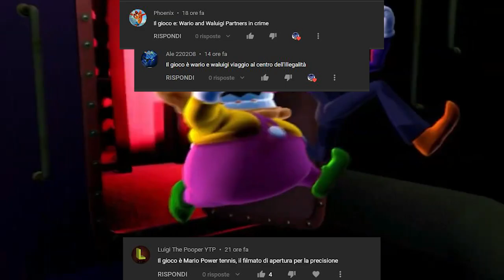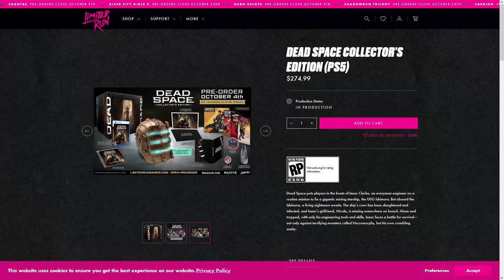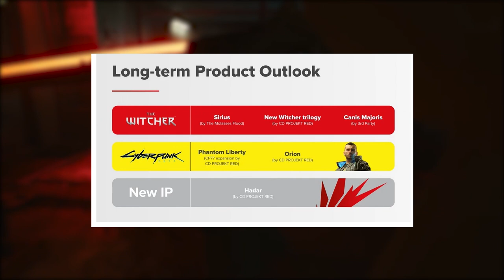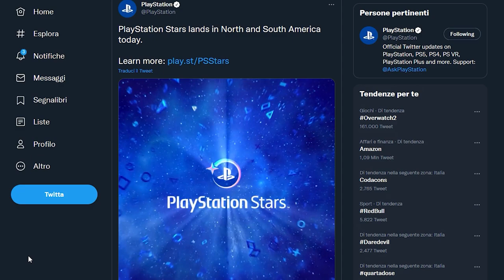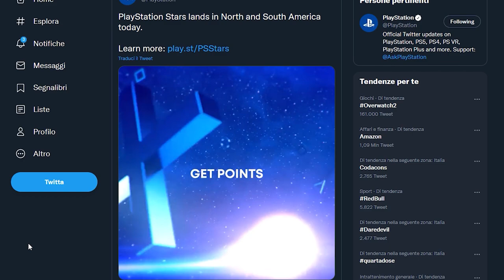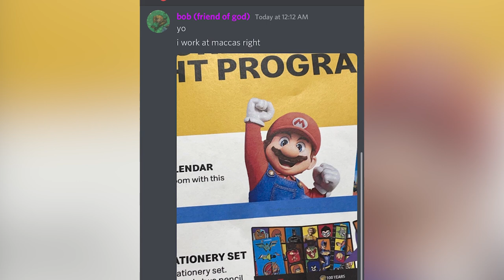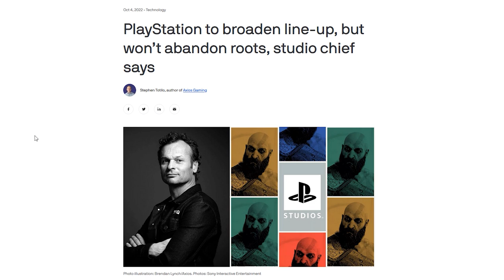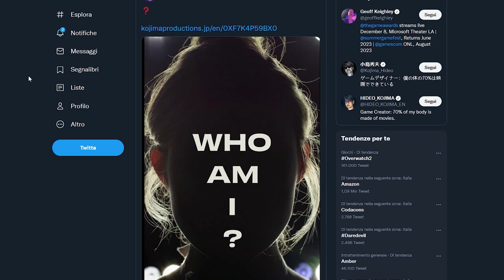UN LEAK MOSTRA IL VOLTO DI MARIO NEL FILM E I FAN... | PS4 È IMMORTALE | KOJIMA L'HA FATTO DI NUOVO!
Oggi parleremo del reveal del faccione di Mario! Secondo un leak il volto di Super Mario nel film di prossima uscita avrà un aspetto semi-realistico. Cosa ne pensate? Vi convince?
Inoltre anche PS4 proprio come Switch sembra essere arrivata solo a metà del suo ciclo vitale... In che senso?
E inoltre tenetevi pronti a salire sulle giostre targate Kojima! Il leggendario game designer sembra in procinto di svelare la mondo l'entità del nuovo progetto di Kojima Productions. Cosa bolle in pentola per Hideo Kojima?

00:00 Solo Risposte Sbagliate
00:32 Intro
01:11 La collector's edition di Dead Space NON È PORACCIA
01:56 CD Project RED SCATENATA!
03:03 Due nuovi trailer: Wild Hearts e Persona 5 su Switch
03:47 Playstation Stars sbarca in USA e...
04:08 Il vero volto di Mario: che cosa ne pensate?
06:12 PS4 è a metà del suo ciclo vitale
07:33 Hideo Kojima: Dove, quando come, perché
08:55 Outro e Patreon